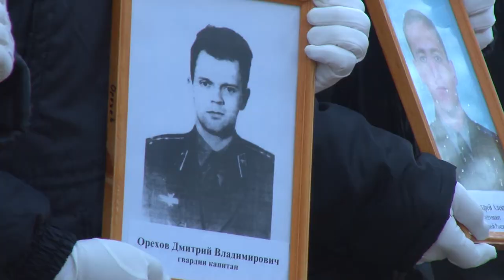Патриотический митинг прошел в Анапе